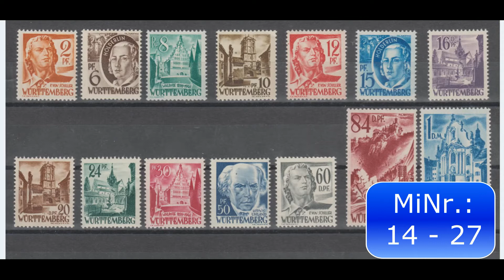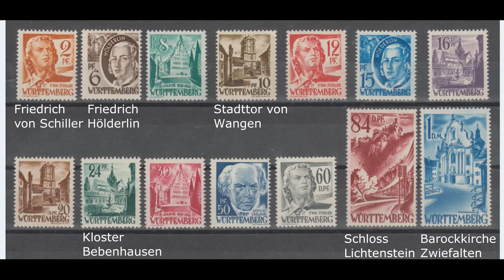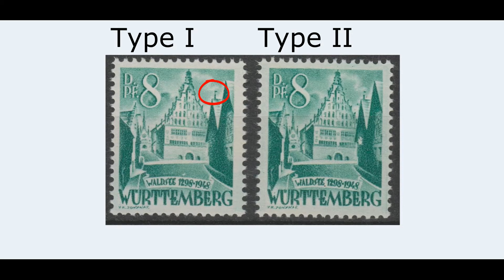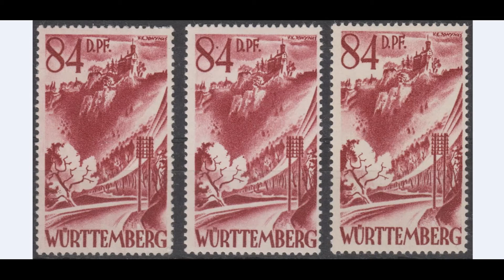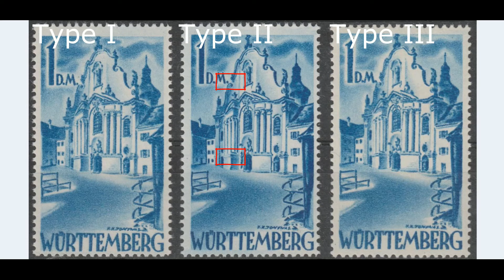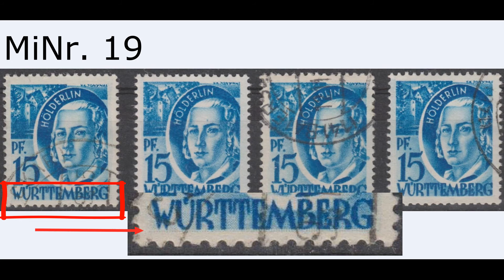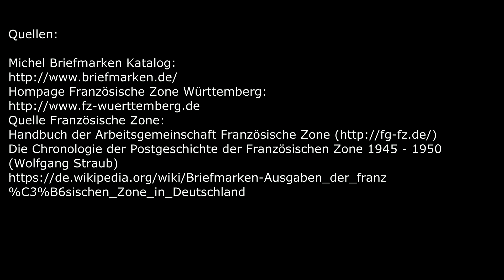Die Zweite Briefmarken Dauerserie der Französischen Zone Württemberg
Heute möchte ich Euch die zweite Ausgabe der Französischen Zone Württemberg – Hohenzollern präsentieren.

Quellen:
Michel Briefmarken Katalog:
Die Chronologie der Postgeschichte der Französischen Zone 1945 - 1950 (Wolfgang Straub)